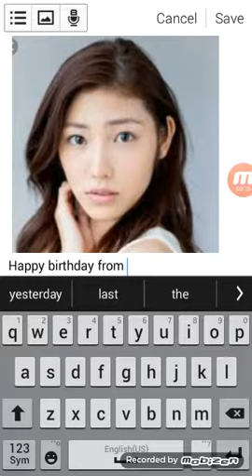Happy birthday from yesterday Haruka Tateishi!!!!! 🎊🎈🎂🎁🎉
PS: I forgot to put music on my video 😨